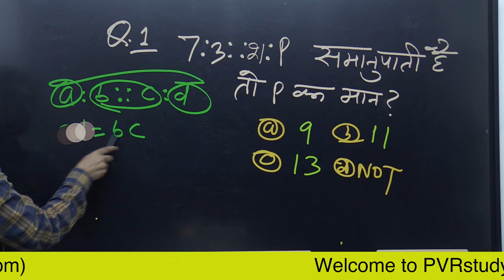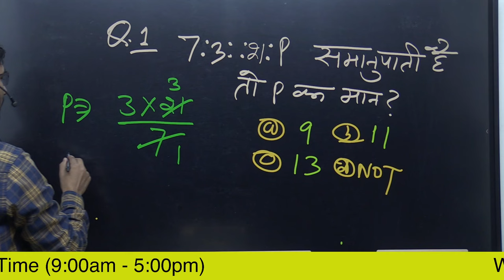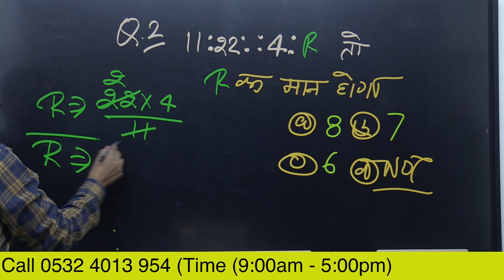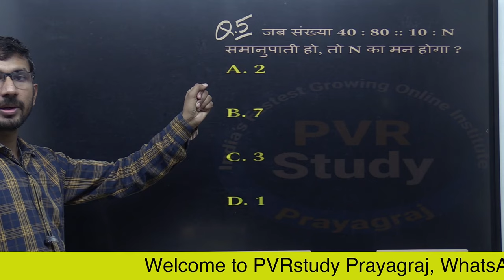Video 73 | how to find Fourth proportional | चतुर्थ समानुपाती पद निकालना